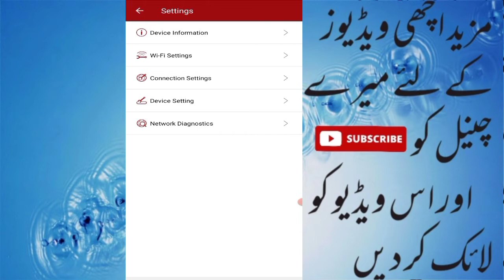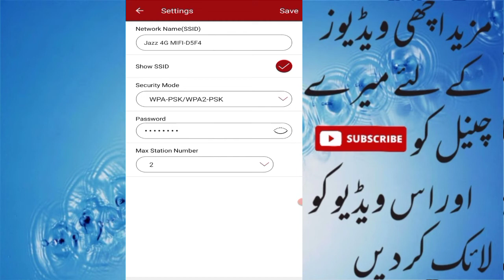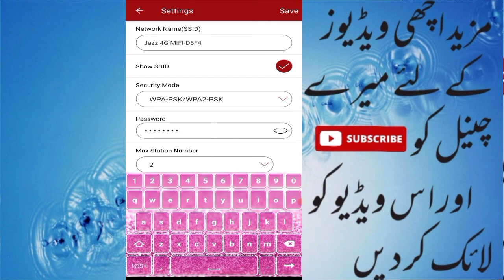How to change jazz wifi password2021#jazz wifi ke password ko tabdeel krne ka tarika 2021.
A.O.A Friends In today's video I will show you how you can change jazz wifi password. In this video I will show you a very easy way to change jazz wifi password then change wifi password.

Thnx. For Watching. TECH WORLD